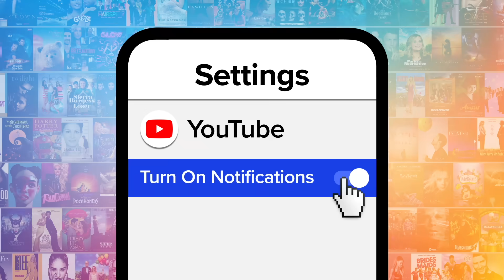Top 10 Most Danceable Disney Songs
Disney and dance go together like Belle and the Beast. For this list, we’ll be looking at the best tracks from the studio’s animated flicks that always get us moving. Our countdown includes "The Lion King," "Hercules," "Aladdin," and more! Which of these bops are YOU unable to resist?